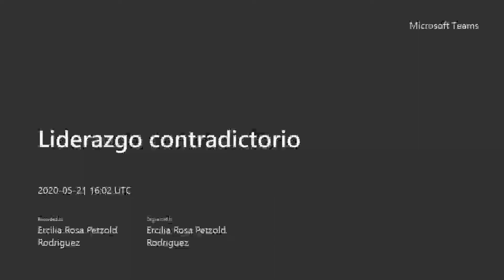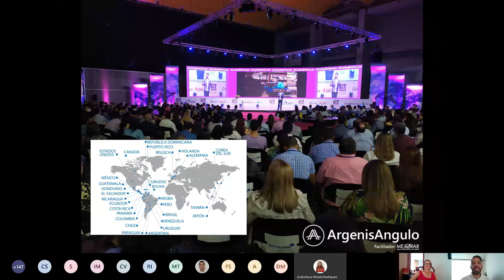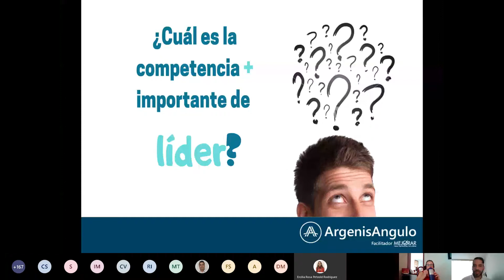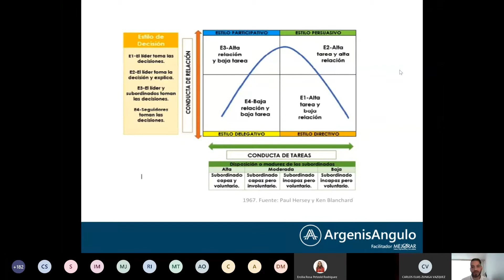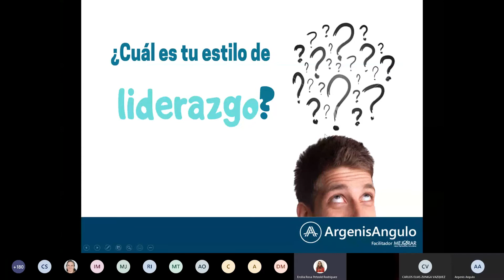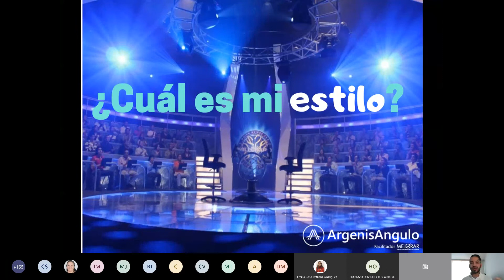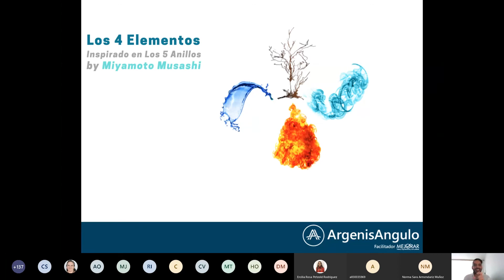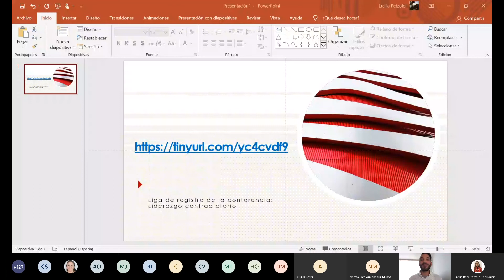Liderazgo contradictorio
Ciclo de conferencias y talleres organizados por la Red de Incubadoras de Empresas UVM.
Conferencia impartida por el Mtro. Argenis Ángulo.